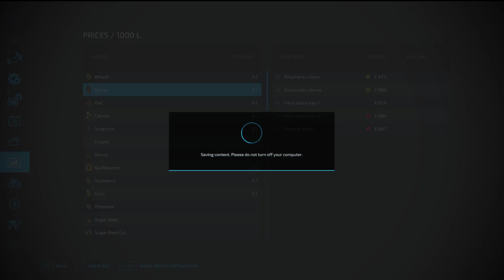calmsden farm 79 loads of grain =more cash